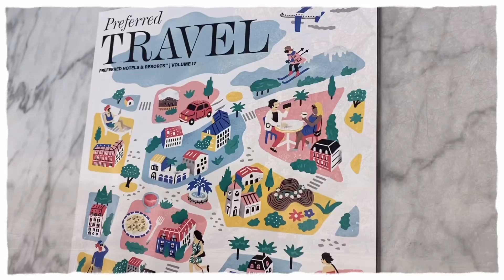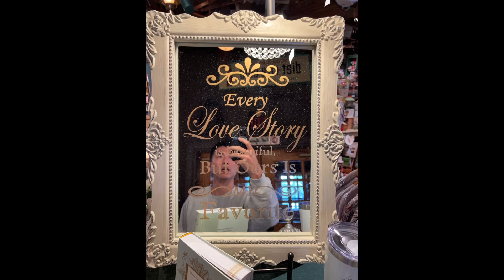미국일상Vlog Cherry blossom festival in Washington D.C./미국최고의 벚꽃보러 오세요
안녕하세요
아주 오랫만에 벚꽃 보러 다녀왔어요
서울서도 잘 안가던 벚꽃을 보겠다고 5시간이나 운전
그래도 만족한 여행입니다
첫날엔 바람불고 추워서 중간에 포기하고
다음날에 갔더니 바람도 잔잔하고 덜 추웠어요
아이들함께여서 더 젛은 여행입니다
영상 잘 봐주셔서감사합니다